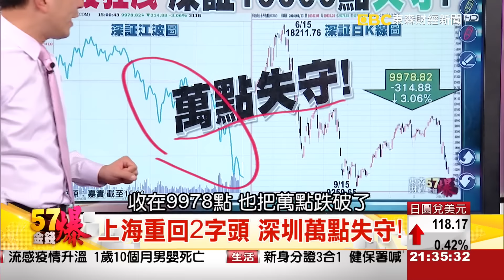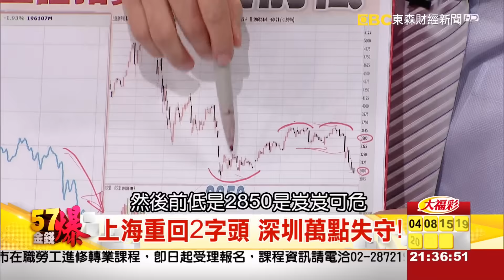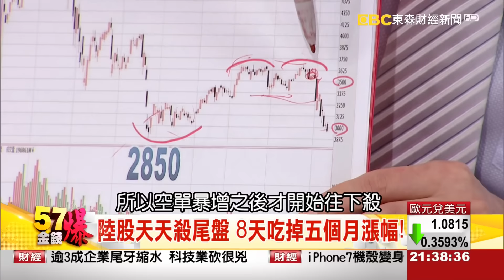57金錢爆-告別瘋狂成長年代 迎接低薪失落世代-楊世光-2016-0113-2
2016大選，【５７金錢爆】不缺席！
敬請鎖定本週六(1/16)晚間21:00，東森財經台57頻道【５７金錢爆】與您一同站在台灣關鍵轉折點，搶先分析2016大選後台灣政經版圖變化後的新未來。